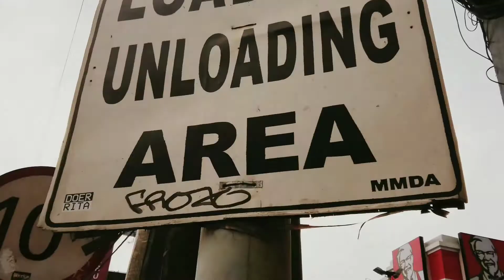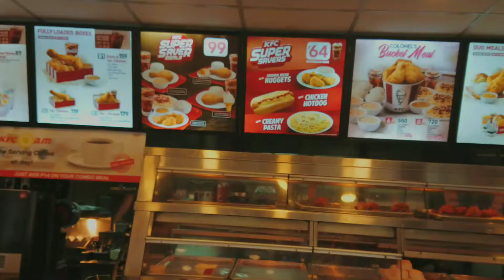Mobile film #1 - travel to work + lunch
Starting to learn Mobile cinematography/videography/film-making #1 - travel + lunch. Inspired by Patrick Levar. music from vue app.